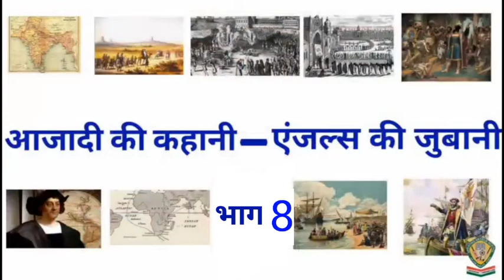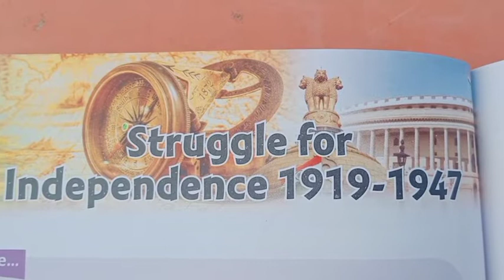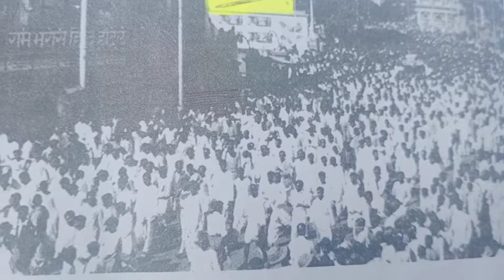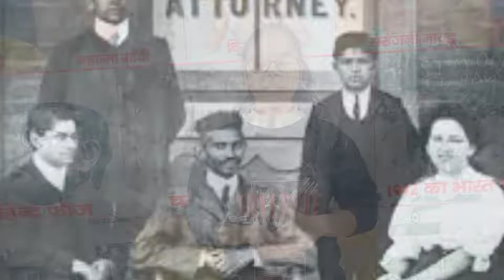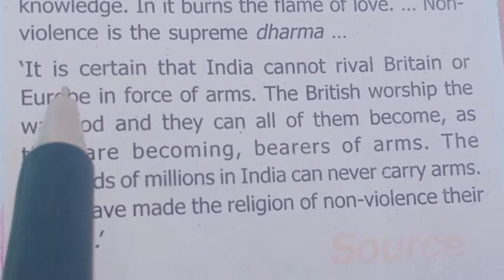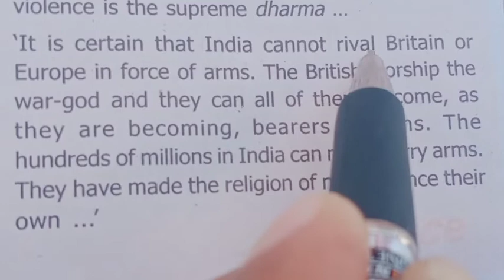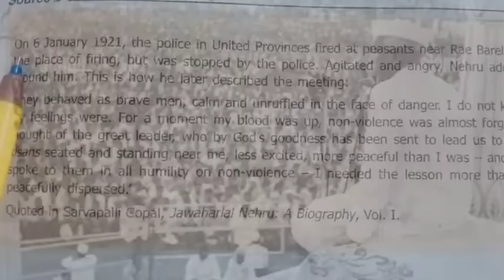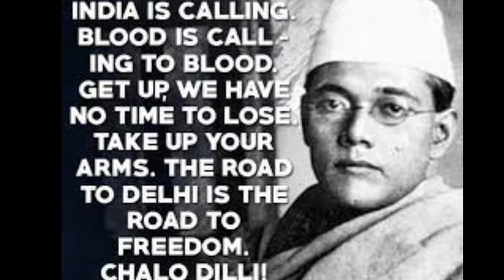आजादी की कहानी- एंजल्स की जुबानी (भाग- 8). Nationalism in India (1918-1941 )